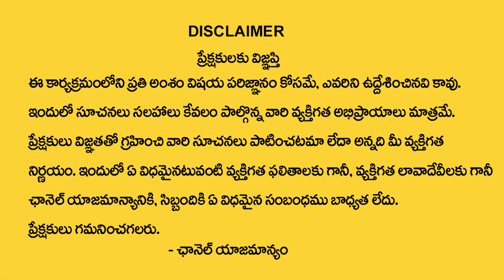గ్ర‌హ‌ణం రోజు తీసుకోవాల్సిన జాగ్ర‌త్త‌లు..| 2024 Lunar Eclipse | Chandra Grahanam | Anantha Lakshmi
Watch► గ్ర‌హ‌ణం రోజు తీసుకోవాల్సిన జాగ్ర‌త్త‌లు..| 2024 Lunar Eclipse | Chandra Grahanam | Anantha Lakshmi